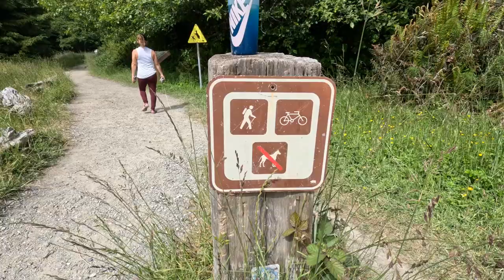Fern Canyon Bike Ride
We took a 6 mile bike ride from Elk Meadows Picnic Area to the Fern Canyon trailhead in Northern California.  We had our 30 foot travel trailer and were not able to park at the trailhead.  The bike ride, hike and view was incredible!